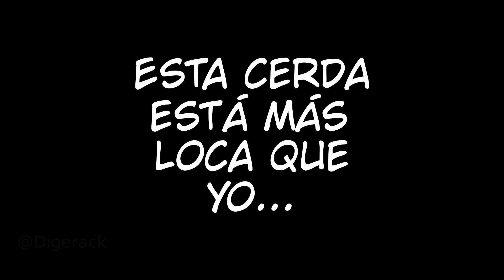EL AMOR DE PEPPA - CAPITULO 4 Y 5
arte y historia por @cazadordehorror12 en instagram

voces por @garckdubs en tiktok

edicion del video por Digerack